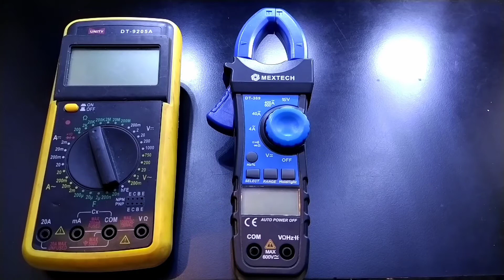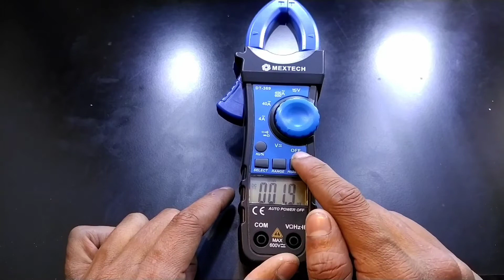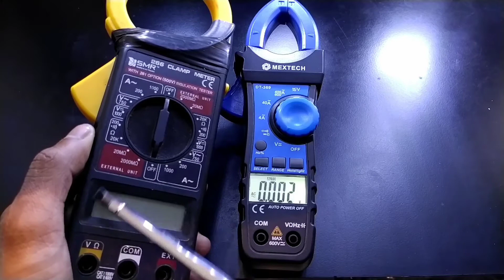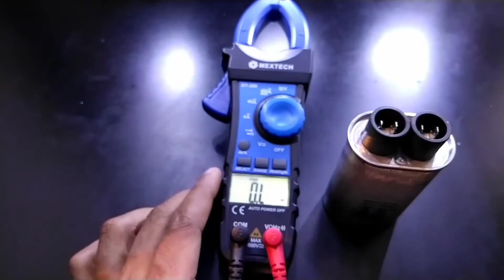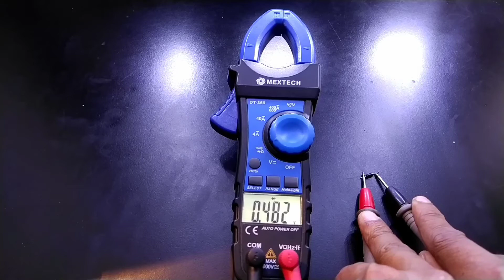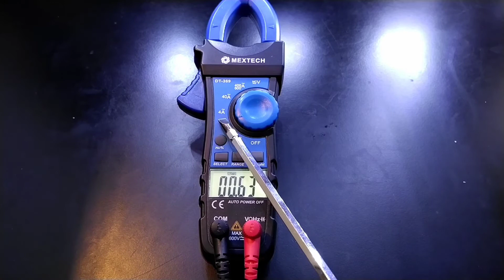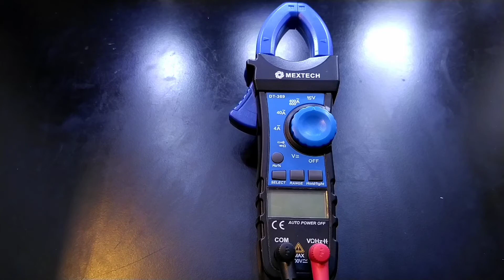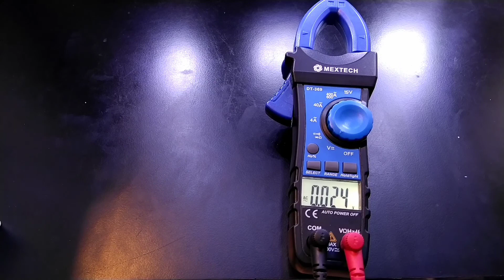Mextech Digital Metre Explain Or Function And Future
Hi friends i am (Sameer ) And All of you Are Most Welcome In My YouTube Channel. (SR Engineer) i hope you like this video 🙏

                                       mextech

kya mextech digital metre Lena hamare liye sahi hai aur iske andar feature kaun kaun se hai aur yah work kaise Karta hai iske andar jitne bhi function hai vah hamare liye sahi hai ya nahin hai aur hamare working area mein yah hamare liye carefully hai ya nahin hai to main batana chah hoga ya digital metre kafi use like hamare liye and hamare future uske andar future kafi jyada dekhne ka milta hai iske andar frequency kabhi function hai bahut badhiya and underground wiring ko bhi yah check kar leta hai iske sath continuity diode capacitor ko fine karne ka bhi uske andar function hai iske sath sath a hai normal Sab ok hota hai uske andar 4 a se lekar 600 A Tak bhi hai and DC volt ko yah fine karta hai aur aisi v ko bhi hai fine Karta hai iske andar feature kafi achcha hai to this best digital metre all digital metre different this digital metr

clamp meter
clamp meter kise kahate Hain
clamp meter kyon hota hai
clamp meter kitne prakar ke hote Hain
urban company clamp metre

ampere meter
urban company Empire metre
ampere meter kitne prakar ke hote Hain
ampere meter kise kahate Hai
ampere meter kyon hota hai
 ampere kise kahate Hain
Empire meter kitne prakar
urban company se kis prakar ampere meter milta hai
urban company

                                    mextech
hamen kaun se brand ka digital metre Lena chahie
hamen kaun sa m Lena chahie
hamare liye Sahi digital metre kaun sa hai
1500/ per ke andar sabse badhiya digital metre kaun sa hai
sabse accha digital metre kon sa hai
sabse achcha work kaun sa digital metre karta hai
digital metre kaun sa Lena chahie
digital metre ke andar different future and function
hamare work ke liye sabse accha digital metre
and colour length style kafi beautiful
all type digital metre and different mextechdigital metre

urban company mein join hone ke liye क्या-क्या karna hai

   ham aapke liye useful video lekar aaye Hain hamari video ko aap
 like karna
 share karna
aur Bell 🔔 icon ke button ko jarur Paresh karna taki har aane wali video ab tak pahle pahunche